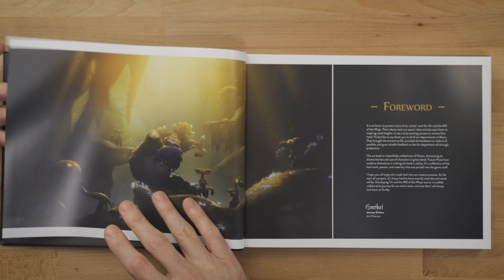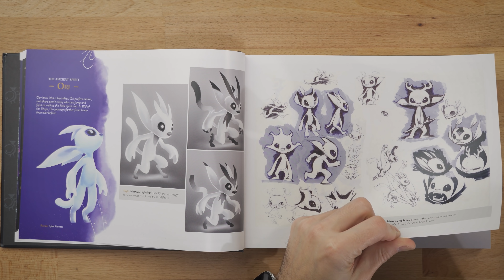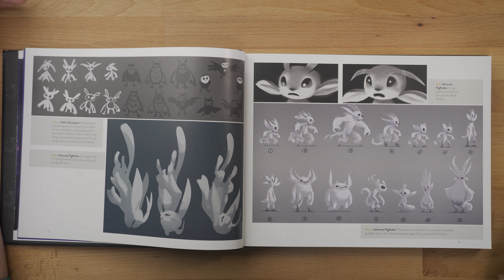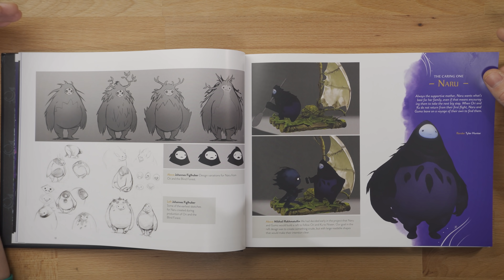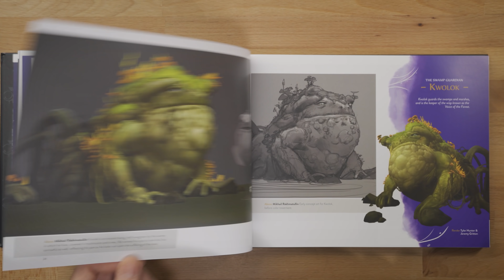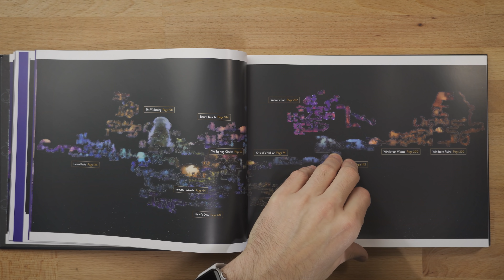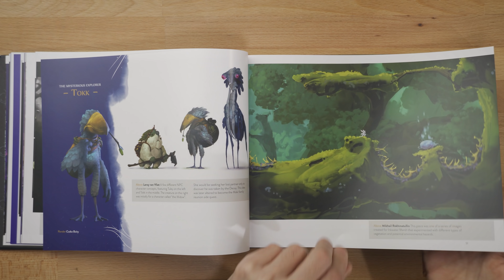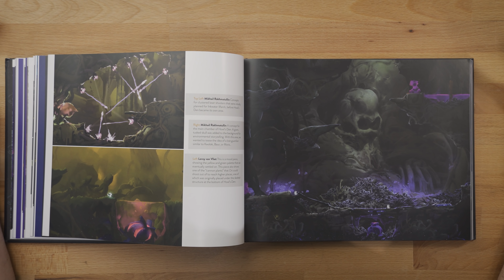The Art Of Ori and the Will of the Wisps | 4K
You can find the Art of Ori and the Will of the Wisps HERE:

Songs Played:
Findings by August Wilhelmsson
In Plain Sight by August Wilhelmsson